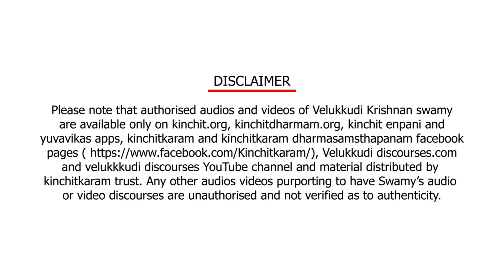EnPani 1401 எப்படிப் பேச வேண்டும்